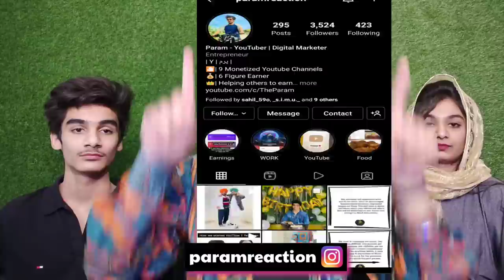Engineer Muhammad Ali Mirza on Nupur Sharma & NABI ﷺ ki Gustakhi | ISLAM Vs Modern SCIENCE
ID: Paramreaction

●▬▬▬▬▬▬▬▬ஜ۩۞۩ஜ▬▬▬▬▬▬▬▬●

Hello Everyone,

This is our reaction to BJP ki "Nupur Sharma" & NABI ﷺ ki Gustakhi ??? ISLAM Vs Modern SCIENCE ??? By Engineer Muhammad Ali | INDIAN REACTION

●▬▬▬▬▬▬▬▬ஜ۩۞۩ஜ▬▬▬▬▬▬▬▬●
●▬▬▬▬▬▬▬▬ஜ۩۞۩ஜ▬▬▬▬▬▬▬▬●

●▬▬▬▬▬▬▬▬ஜ۩۞۩ஜ▬▬▬▬▬▬▬▬●

ID: happysingh.oo7

●▬▬▬▬▬▬▬▬ஜ۩۞۩ஜ▬▬▬▬▬▬▬▬●

👇Summary
Engineer Muhammad Ali Mirza was born in 1977 in Jhelum, a city in Punjab, Pakistan. He is a 19th grade mechanical engineer in a government department.

Engineer Muhammad Ali Mirza gives online lectures where he talks about different religious and social issues and runs a research academy where he imparts religious education.
He has been criticized for a number of his speeches which have been deemed as derogatory towards Sahabah, Auliya and traditional scholars by his critics.

●▬▬▬▬▬▬▬▬ஜ۩۞۩ஜ▬▬▬▬▬▬▬▬●

●▬▬▬▬▬▬▬▬ஜ۩۞۩ஜ▬▬▬▬▬▬▬▬●

●▬▬▬▬▬▬▬▬ஜ۩۞۩ஜ▬▬▬▬▬▬▬▬●
●▬▬▬▬▬▬▬▬ஜ۩۞۩ஜ▬▬▬▬▬▬▬▬●
●▬▬▬▬▬▬▬▬ஜ۩۞۩ஜ▬▬▬▬▬▬▬▬●